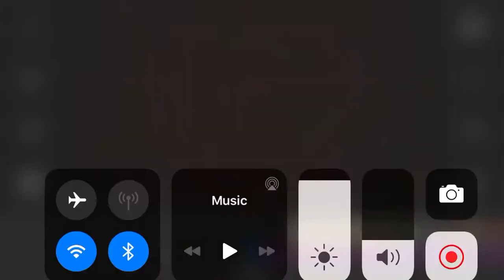Alex has a prank Lego stop motion